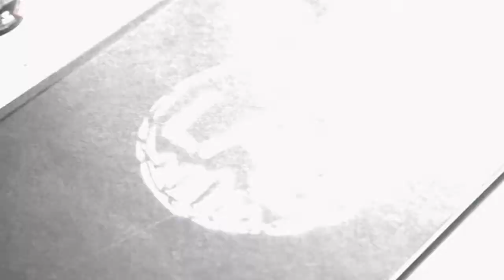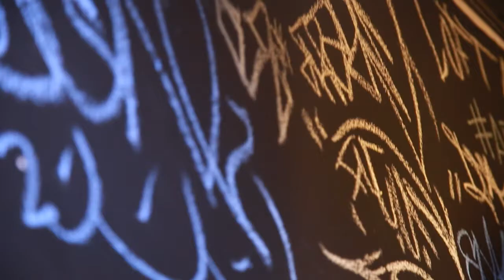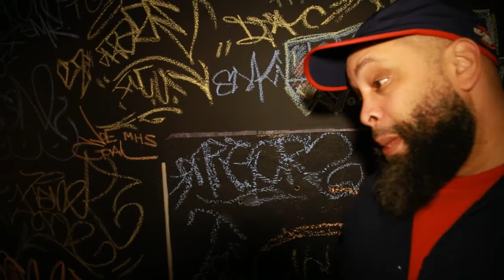L.A.B. LOFT ART BATTLES EVENT RECAP VIDEO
This is a recap video to the first L.A.B. Battle between artist MIMIK and SWEPT1.

Video Produced by Red Tractor Films.